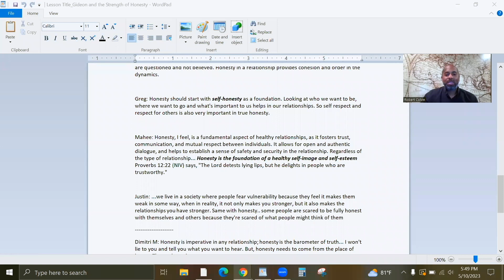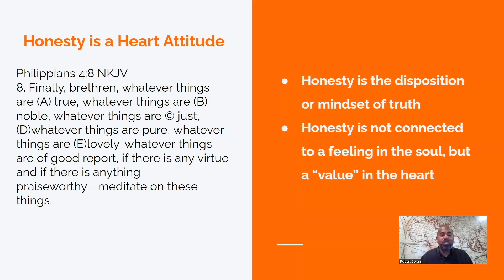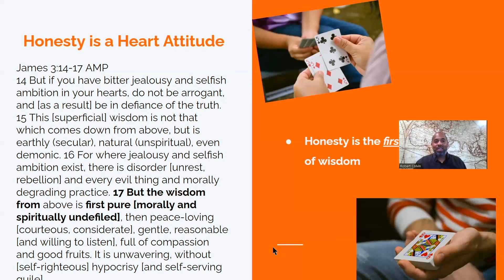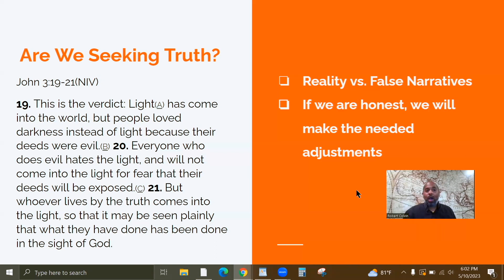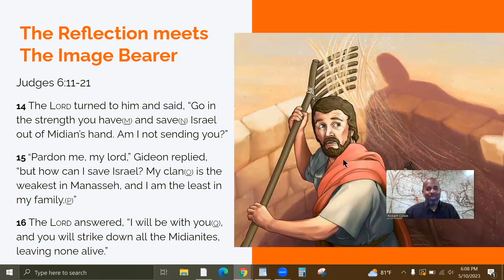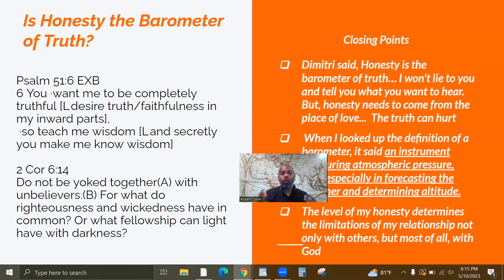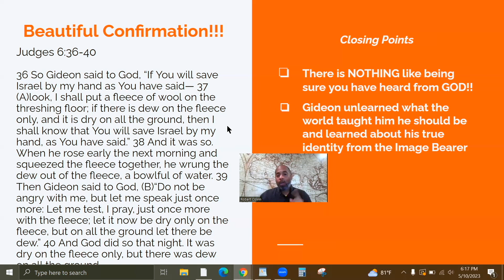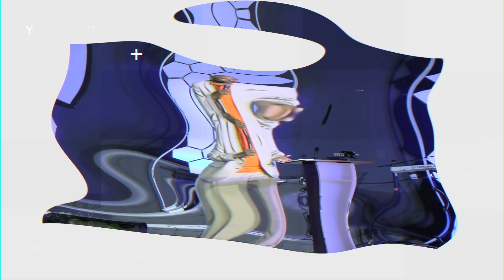Gideon and the Strength of Honesty Brother Robert Colvin May 7 2023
Good Morning & Welcome to The New Bethel Church Virtual  Sunday School! Get ready to go into the presence of the Lord!  We encourage you to use the comment box to greet one another and to give virtual praises throughout the Class!

It’s not too late to invite someone to learn with us this morning! COPY & PASTE the Youtube link to share and send to others via text, email or on social media.

The New Bethel Church is continuing to do all we can for the people of God and this community. We appreciate the ongoing support as we strive to Rebuild, Restore & Renew. There are various ways to give and seed into the vision of the New Bethel Church.. You may give ONLINE at newbethelkc.org, download the GIVELIFY phone app, MAIL your gift, or bring to the church OFFICE during our regular office hours. Thank you again for supporting the New Bethel Church!